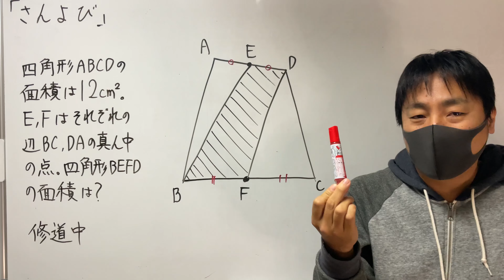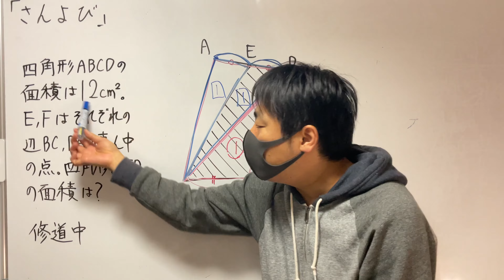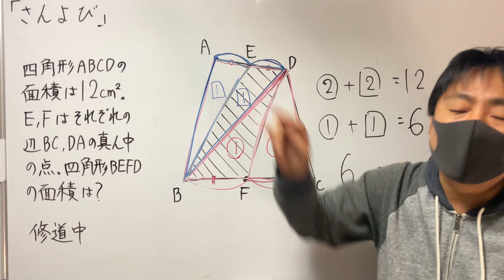【中学入試問題】図形問題のコツをつかめ！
【問題】
右の図の四角形ABCDの面積は12cm2で，E，Fはそれぞれ辺BC，DAの真ん中の点です。このとき，四角形BEDFの面積はいくらですか。（修道中）

【解説のポイント】
四角形では考えにくいので三角形として考える。
同じ長さを生かすための奇跡の補助線はどこか？
高さの等しい三角形は、、、